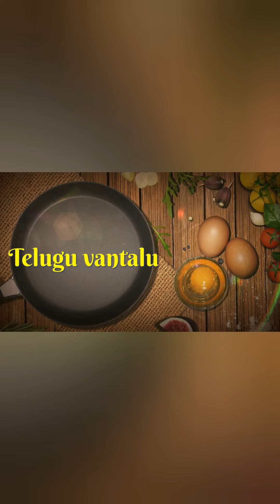Spicy Bitter Gourd Powder - కాకరకాయ కారంపొడి చేదు లేకుండా - Multipurpose Spicy Bitter Gourd Powder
కాకరకాయ కారంపొడి చేదు లేకుండా - Multipurpose Spicy Bitter Gourd Powder